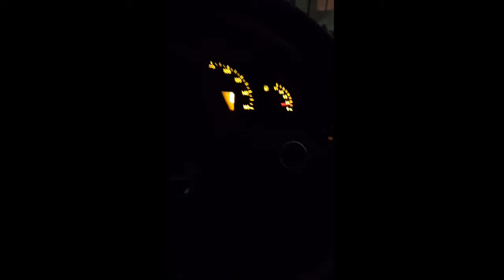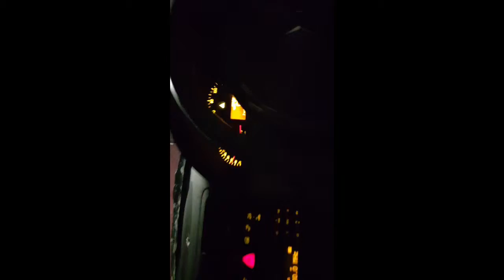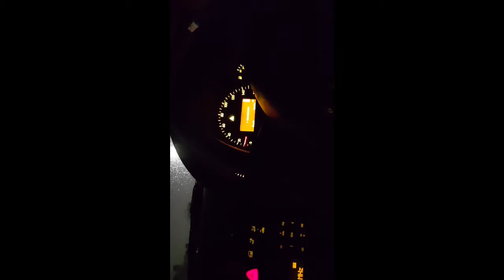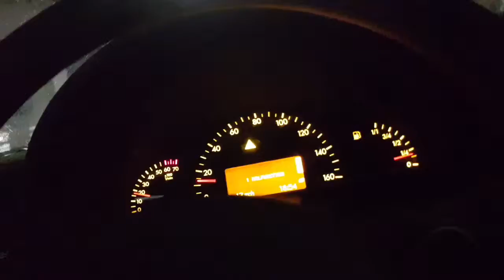W203 1.8 automatic mercedes Winter fun London 28 february 2018 :))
Croco xxx